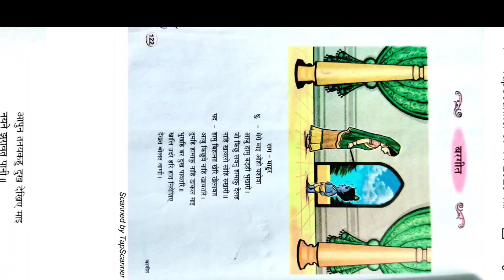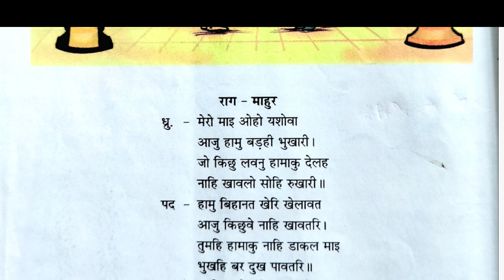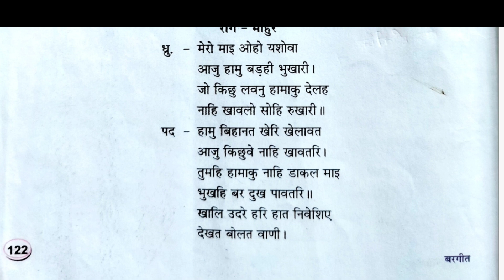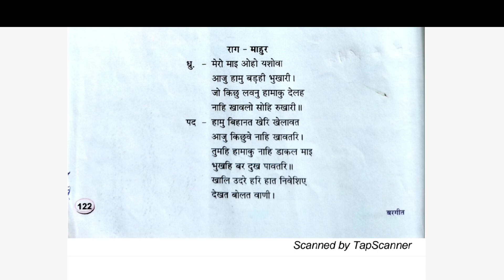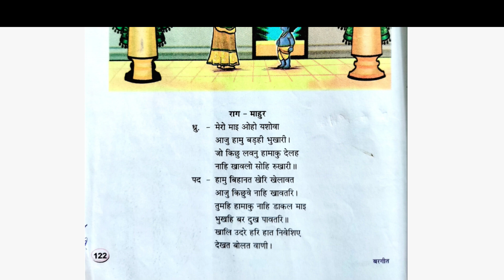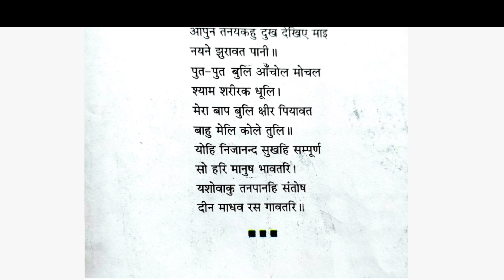Borgeet l Full Explanation l Ambar Bhag 1 Class 9 Hindi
About Video :-
Iss video me meine class 9 Hindi ki ek kavita borgeet explain ki hu...Umeed krti hu sabko video pasand aayegi.

1) Bargeet class 9th,
2) Bargeet full explanation,
3) Borgeet class 9th,
4)Borgeet full explanation,
5) Borgeet Ambar bhag 1,
6) बरगीत अंबर भाग 1,
7) बारगीत क्लास 9th,
8) बरगीत का सम्पूर्ण व्याख्या,
9) बरगीत हिंदी MIL,
10) class 9 Hindi bargeeet,
11)borgeet class 9 question answer, 12)borgeet class 9,

I'm on Instagram as @p2education. Install the app to follow my photos and videos.

Mujhe Umid hai ki apko mera padhaya samajh aya hoga.